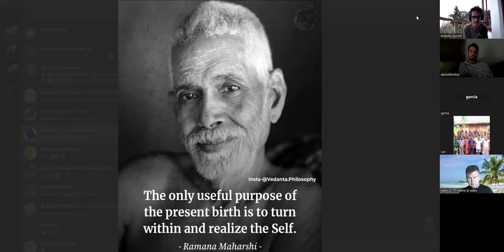Satsang du 15 Mai 2024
Si tu souhaites bénéficier d'un mentorat privé adapté à ta situation actuelle, un mentorat privé est proposé

Pour les Satsang hebdomadaires du mercredi sur Zoom, qui sont toujours gratuits

Pour retrouver les écrits et vidéos qui te guideront hors du cycle des naissances et des morts, tu peux aller (rubrique "les incontournable" en bas de la page d'accueil).

En te remerciant de ta lecture éclairée,

Je te souhaite un excellent Réveil.

ॐ असतो मा सद्गमय
तमसो मा ज्योतिर्गमय
मृत्योर्मा अमृतं गमय